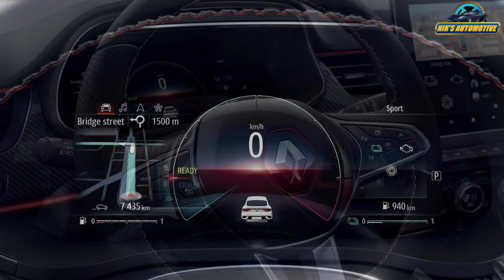Renault Arkana SUV (Tata Harrier Rival) Spotted In India - Launch Soon | Price From 12 Lakh ?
Interestingly, a test mule of the Renault Arkana has been spotted in Chennai now. the Arkana happens to be one of Renault’s SUV-coupe which it sells in multiple international markets, like Russia etc. The model is based upon the B0 platform, which has also been employed for models like the India-spec Renault Captur and Duster. Interestingly, back in Nov 2021, Renault India had teased the Arkana SUV on their social media handles. In terms of width, it is comparable to models like the Compass or Duster, however is significantly shorter in height due to its coupe-like styling. Key highlights of its exterior design are its front DRLs and stylish tail-lamps. If you were to ask us, its rear clearly stands out and adds to the desirability factor for the car. International markets get multiple powertrain options on the Arkana, including mild hybrid and E-Tech Hybrid tech-packs. Most often, the Arkana is sold along with a 1.3 litre petrol motor and gets an automatic gearbox. Current line-up of Renault India comprises the Kiger, Kwid and the Triber. With the discontinuation of the current-gen Duster, Renault will have to plan on bringing in the new generation Duster or a replacement.